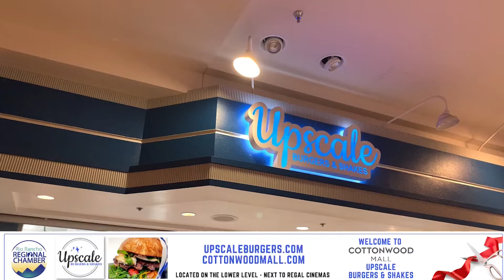Ribbon Cutting - Upscale Burgers & Shakes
Grand Opening Ribbon Cutting for Upscale Burgers & Shakes @ Cottonwood Mall. Located on the lower level next Regal Cinemas.

Make sure to like and follow this great local business!

We love small businesses at the Rio Rancho Regional Chamber of Commerce!
RRRCC.org